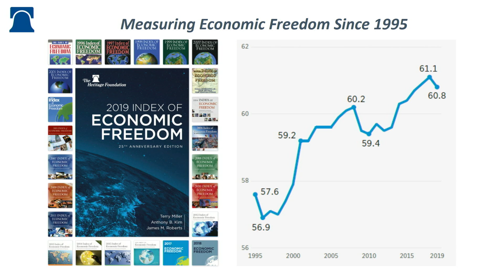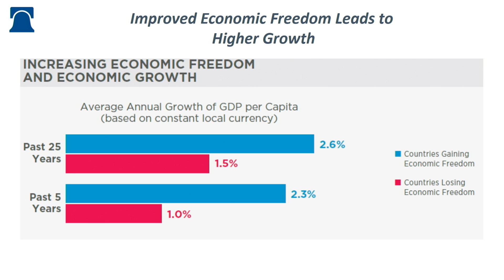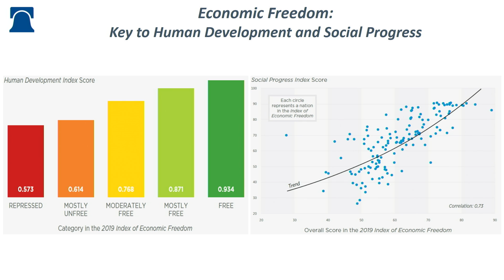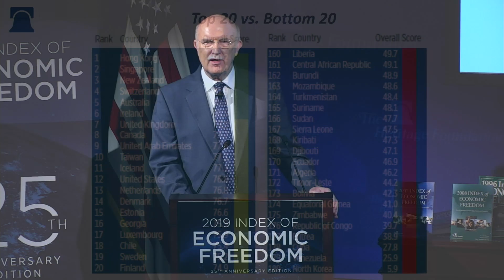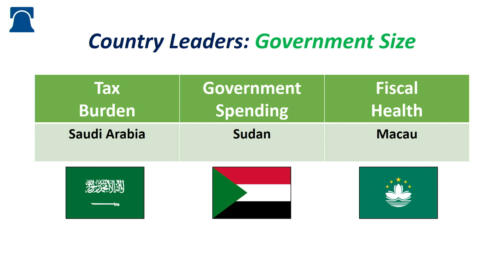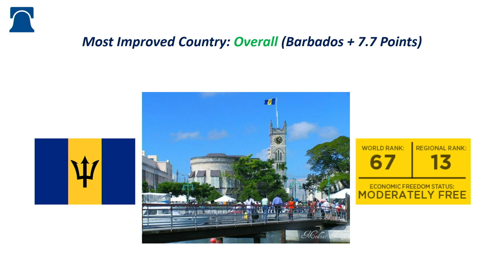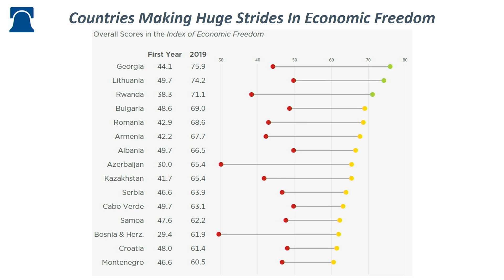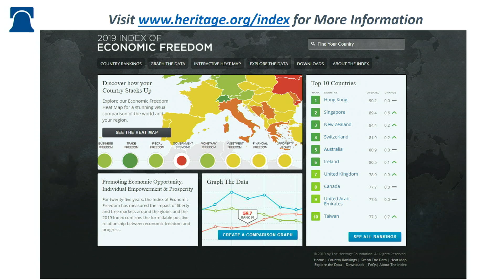Freedom and Prosperity: The 2019 Index of Economic Freedom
The Index of Economic Freedom celebrates its 25th Anniversary in 2019!

The Index evaluates government policies and economic conditions in 186 countries. Since its inception in 1995, the Index, an annual cross-country analysis by The Heritage Foundation, has tracked the progress of economic freedom around the globe and measured the real impact of advancing economic liberty.

The 25th anniversary edition provides compelling evidence of the dynamic benefits for individuals and societies from greater economic freedom. Around the world, governments that respect and promote openness and free markets provide greater opportunities for innovation, progress, and human flourishing.